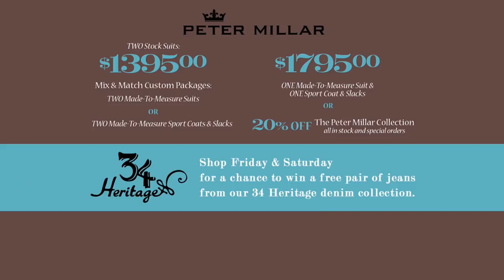Peter Millar, 34 Heritage, and Lucchese Boot Company Trunk Shows at Paul Simon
Paul Simon Co.